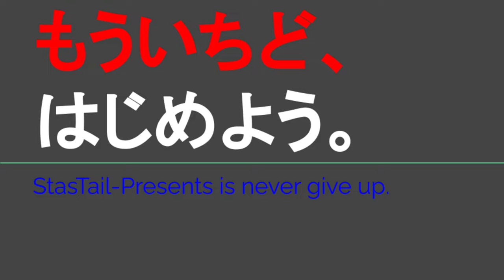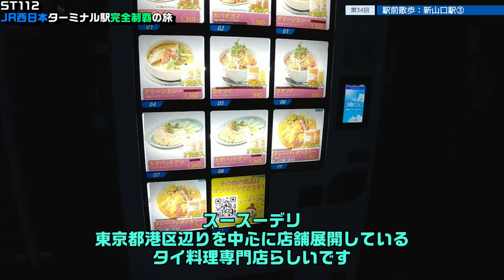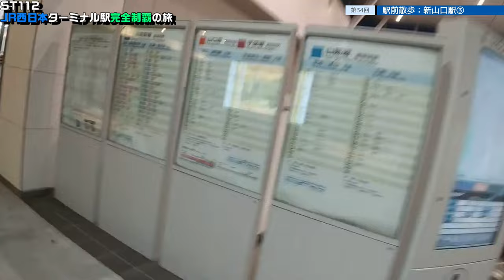ST112-34 駅前散歩：新山口駅 ③タイ料理の自販機なんてあるんですね【JR西日本ターミナル駅完全制覇の旅～関西・中国編～】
撮影地
〒754-0041 山口県山口市小郡令和１丁目２−１
JR山陽新幹線・山陽本線・山口線・宇部線
新山口駅付近
Ogorireiwa 1-chome−２−１, Yamaguchi 754-0041
JR Sanyo & Yamaguchi & Ube Lines
Shin-Yamaguchi Station

当動画関連サイト・チャンネルはこちら↓
スースーデリさま